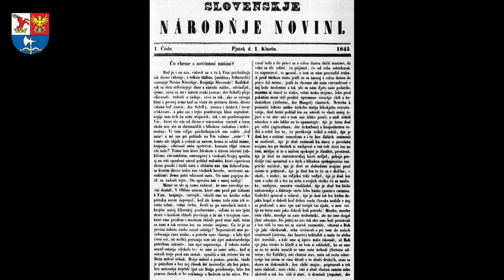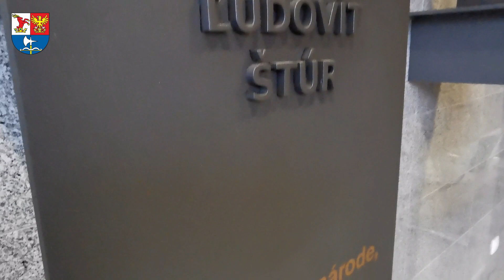Rodák z Uhrovca sa narodil pred 206 rokmi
Reč je o Ľudovítovi Štúrovi, ktorého výročie narodenia si pripomíname koncom októbra. Kodifikátor spisovnej slovenčiny sa narodil v rovnakom dome ako Alexander Dubček.